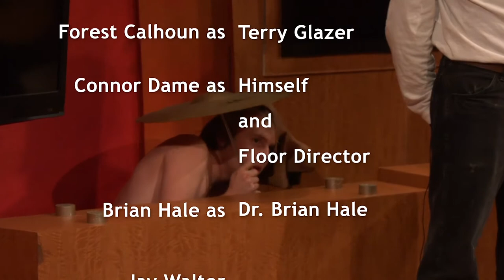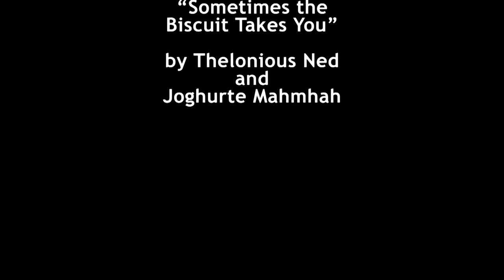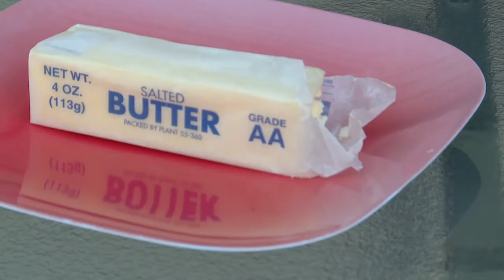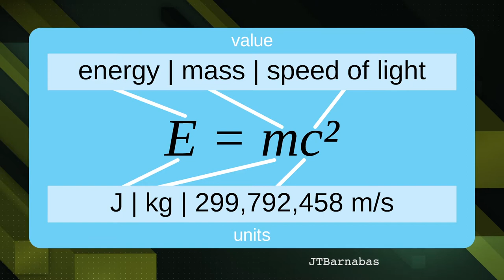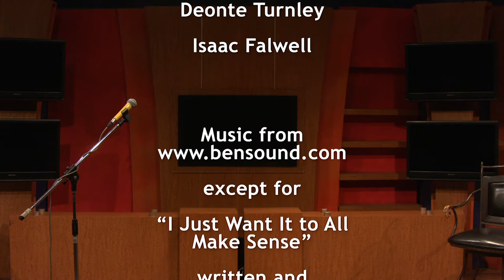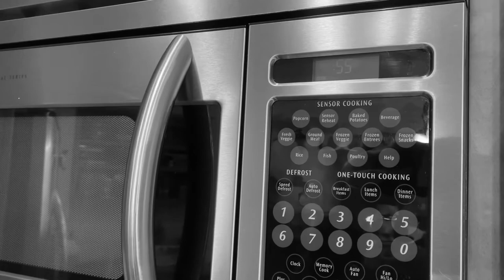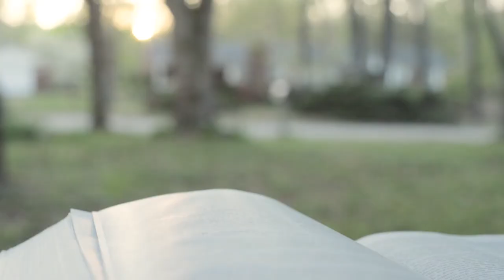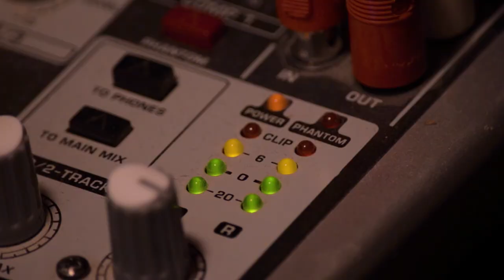#6 Will Decimate Your Preconceptions! (The Weekly: Binge Edition)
Look, I've got nothing better to do, you've got nothing better to do, let's watch The Weekly all at once with extra little tidbits. Let's do it at home. Inside. Safely.